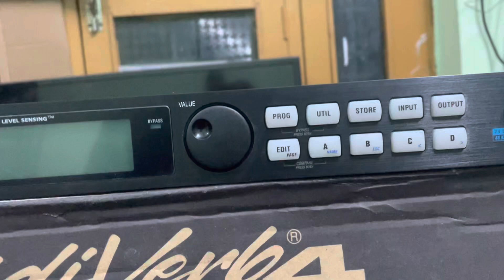Trailer for upcoming video ALESIS MIDIVERB 4